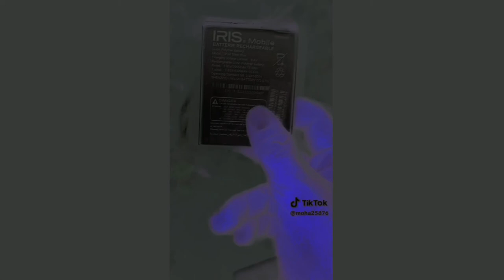iPhone 15 وصل horror version 3.0